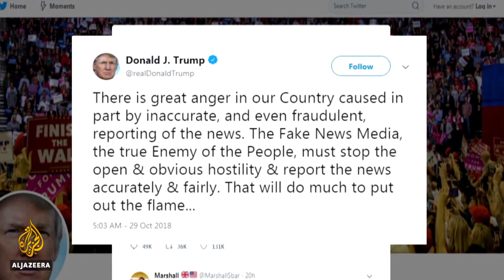🇺🇸 Is Trump thriving on US political divisions? | Al Jazeera English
Donald Trump has made immigration a central issue as he campaigns ahead of this month's midterm election. The vote is being seen as a crucial test of his presidency.
But the recent attack on a synagogue in Pittsburgh has led many to question if Trump's fiery rhetoric is to blame.
Al Jazeera's Kimberly Halkett reports from Washington DC on how Trump seems to be thriving on the increasing divisions in US politics.